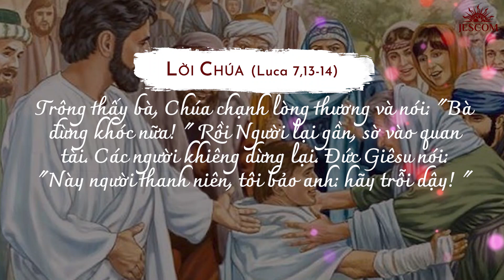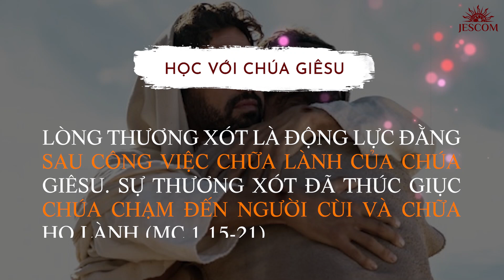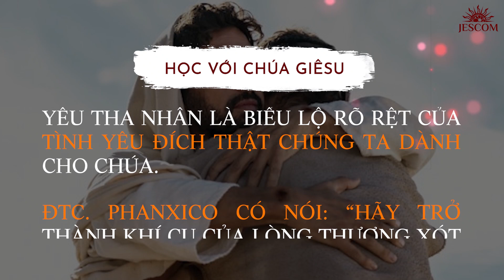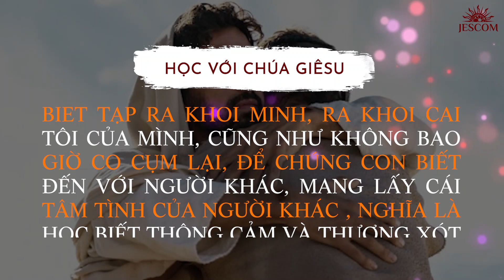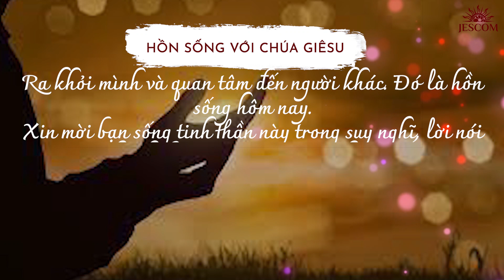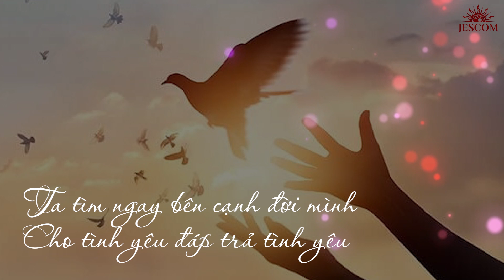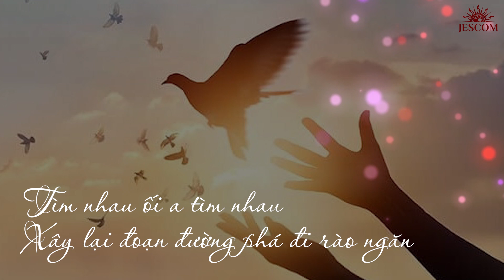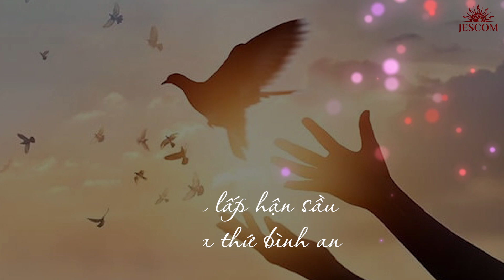365 NGÀY HỌC TRƯỜNG GIÊSU: NGÀY 297